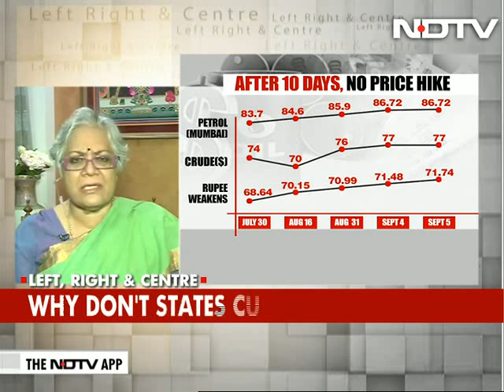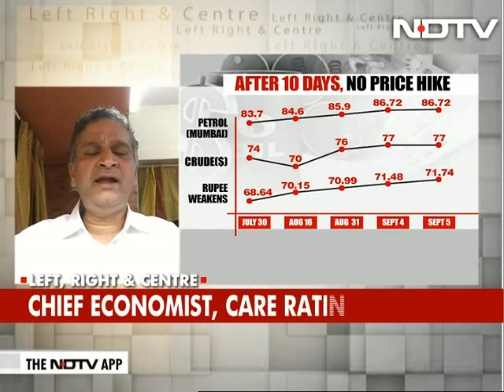Petrol, Diesel On A High: Why Does India Export Cheaper Fuel?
For the first time in 10 days, diesel and petrol prices did not go up on Tuesday. This came as a welcome relief to citizens who have seen their day-to-day expenses spiral up as fuel prices shot through the roof.  While petrol is being sold at nearly Rs 87 a litre in Mumbai, India actually exports refined fuel, petrol and diesel to 15 countries at just Rs 34 a litre. Taxes, in other words the excise duties, dealer commissions and VAT continue to be a nightmare. These taxes in Delhi, very recently, were actually more that the cost of the fuel itself. On the show tonight, we discuss: Shouldn't the centre and states do more to help citizens cope with the fuel price hike?